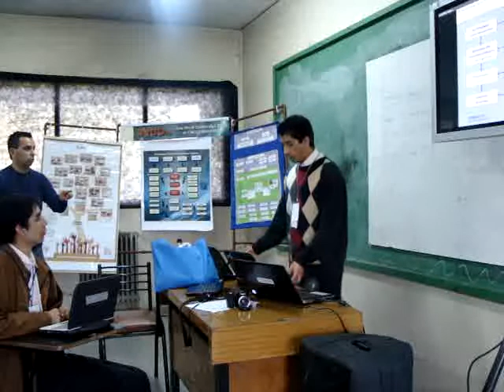AVCD: Aula Virtual Colaborativa Digital. Experiencias Docentes Congreso Conectar Igualdad Cuyo (3/3)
Plataforma AVCD: Aula Virtual Colaborativa Digital (3/3)
Experiencias Docentes (seleccionadas y expuestas)
Congreso Conectar Igualdad Cuyo
1 y 2 de Octubre de 2012. Mendoza, Argentina

Fragmento de Video (3/3): Principio de la parte de Atención de Consultas (se perdieron varios minutos finales, que no fueron grabados).

Actividad: Panel y Taller, para Docentes, compartiendo 3 experiencias por sala (2 de docentes y 1 de directivo), con 20 minutos expositivos y 20 minutos para atención de consultas (por expositor), seguido de actividades de taller grupal, con todos los participantes.

Experiencia presentada: Integración y aplicación, áulica e institucional, de la Plataforma AVCD, destacando la experiencia específica en el Desarrollo de Modelos Físico Matemáticos, integrando además diferentes espacios disciplinares, actividades científicas y recursos del Programa Conectar Igualdad (netbooks), en el marco del PMI (Plan de Mejora Institucional).

Institución de Aplicación (experiencia institucional de campo): Colegio Provincial de Santa Lucía, Santa Lucía, San Juan, Argentina

Coordinación de Proyecto Áulico e Institucional: Ricardo M. MORALES

Agradecimientos (a otras entidades colaboradoras o relacionadas):

Programa Conectar Igualdad San Juan
Instituto Superior Cervantes
Red Educativa Sanjuanina

Plataforma AVCD:
Coordinación y Desarrollo: Ricardo M. MORALES